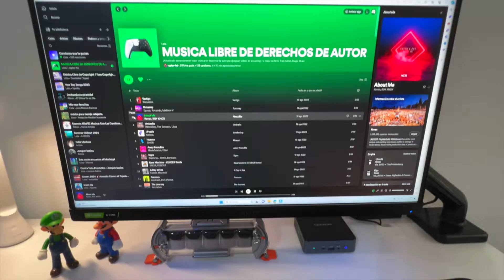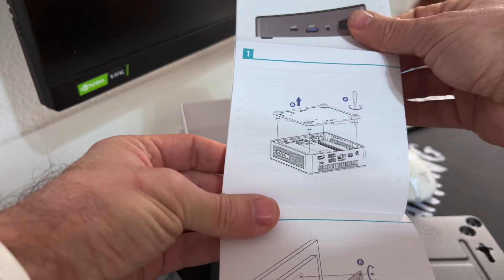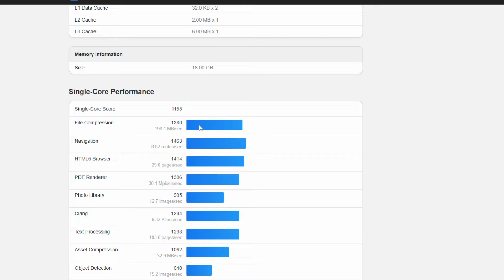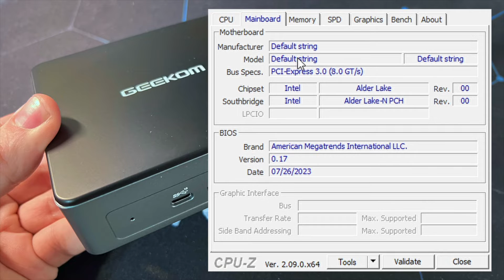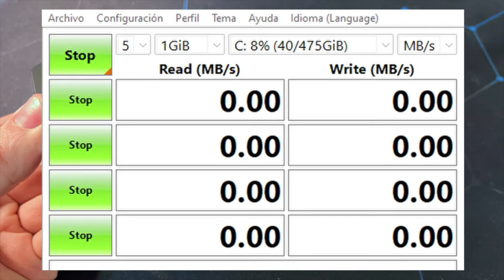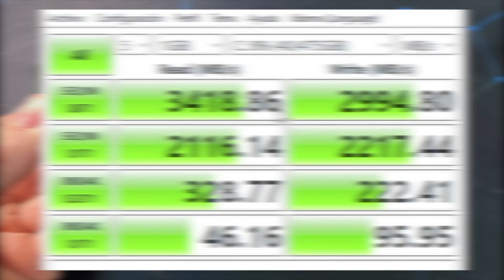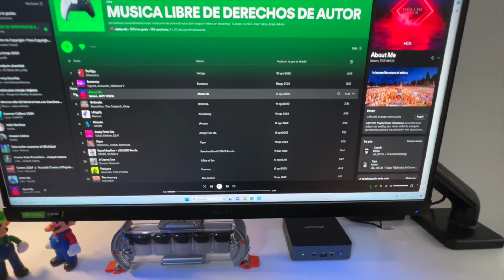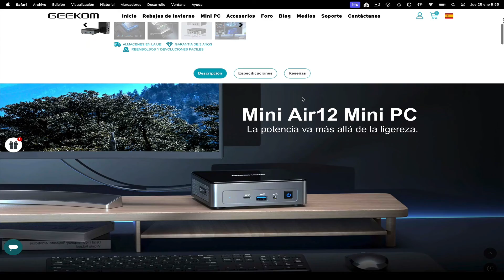El MINI PC de gama baja que SORPRENDE por su RENDIMIENTO | Geekom Mini Air 12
En este nuevo video del canal os muestro con detalle cómo es el minipc miniair12 de la gente de geekom. Un ordenador muy recomendable para ofimática y más si tenemos un monitor, teclado y ratón para poder utilizar.